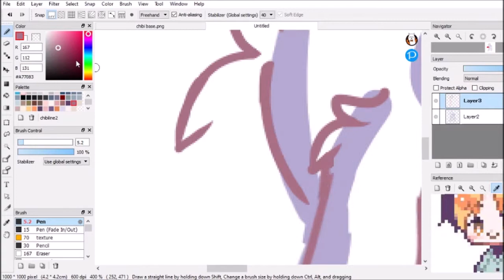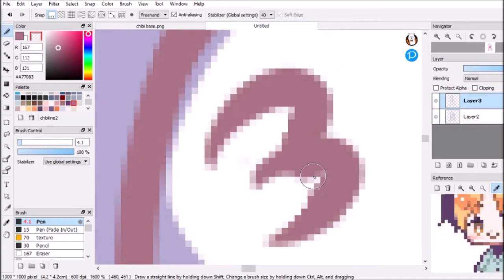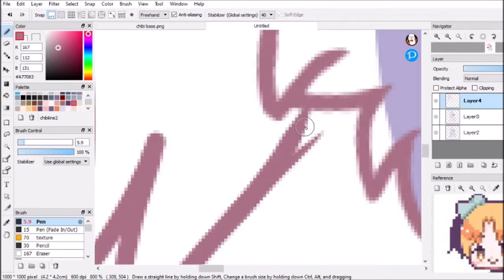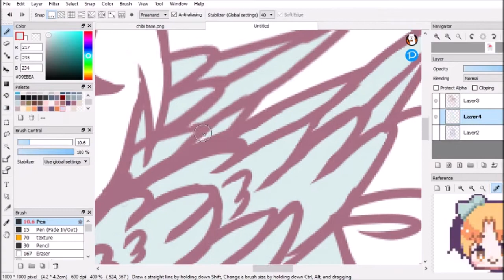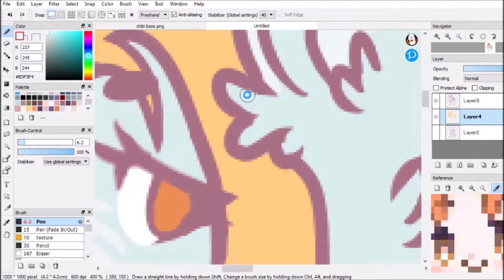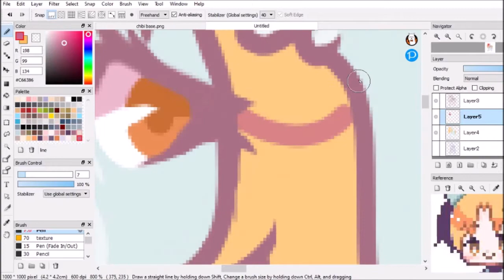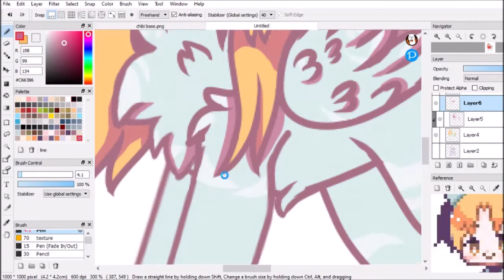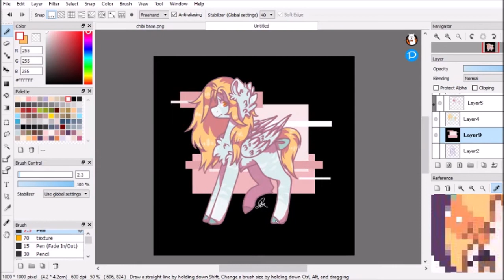Random pony Oc(speedpaint)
song1: lofi- i was loving you
song2: nobody loves me (sad lofi mix)

PROGRAMS USED:
Drawing: FireAlpaca
Recording: Open Broadcast Recorder (OBS)
Editing:Filmora9